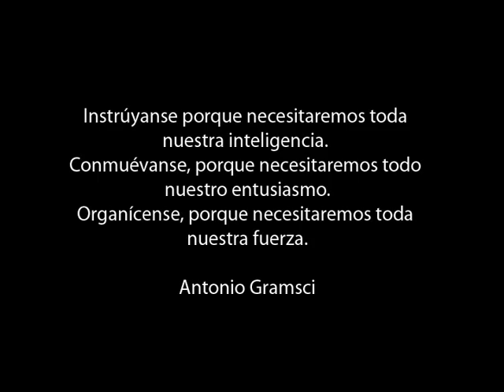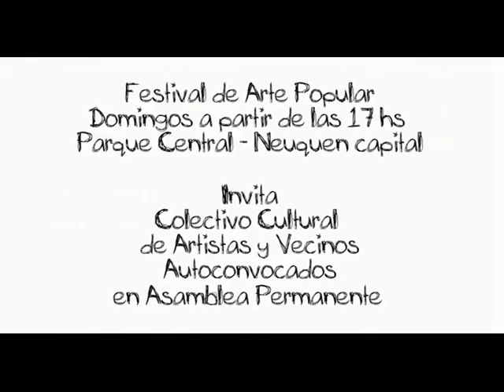Cartago 2012 Radio en Neuquen: 10 años de Efecto Tabano Entrevista a Fernando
Entrevistamos al conductor Fernando Barraza , creador de Efecto Tabano , uno de los programas mas escuchados del Alto Valle.
Fernando es periodista, musico, editor y productor radial y grafico. 10 años de trabajo y un mundo propio hecho en base a talento, provocacion y paciencia